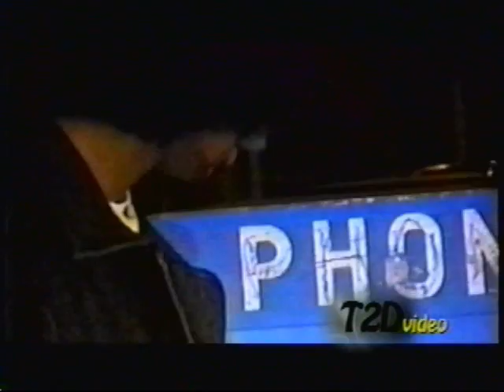5 t2d store show -danno/feva dini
R I P TO ALL OF OUR FALLON SOLDIERS , BIG UP TO HARLEMS BEST. DANNO ON TONE2DEF VIDEO BACK IN THE DAY.OFFICAL STREET SHIT. DANN O R I P ...BIG UP DJ FRONT RAULO, LOS DON AND ALTHAT..